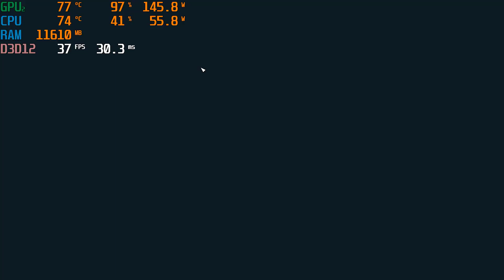Starfield DLSS Mod / RYZEN 5 3600 - RTX 3060Ti / 1080p ULTRA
•dont mind the gpu temps im using double gpu to benchmark on the same pc, usually between 60-75
•because of i was recording, fps was slightly decreased so expect 5-10 more fps without recording•

---SETUP---
•CPU - RYZEN 5 3600
•GPU - ASUS TUF GAMING RTX 3060 Ti OC
•MOTHERBOARD - ASUS PRIME B450M
•RAM - 2x GSKILL 8GB RipjawsV DDR4 3200
•MONITOR - ASUS 27" VG27AQ TUF1Ms 2K 144Hz
•SSD - SAMSUNG 980 500GB M2
•CASE - COOLERMASTER TD500